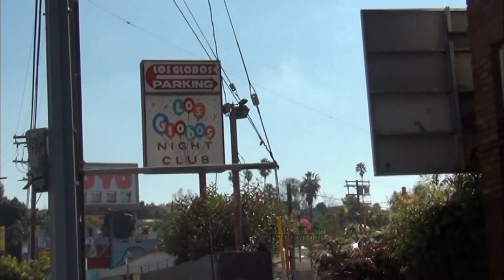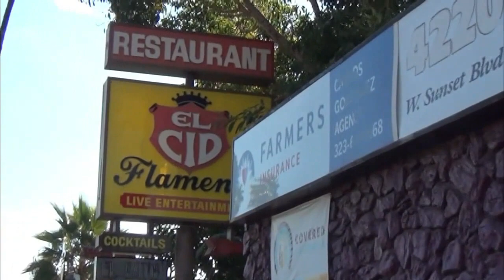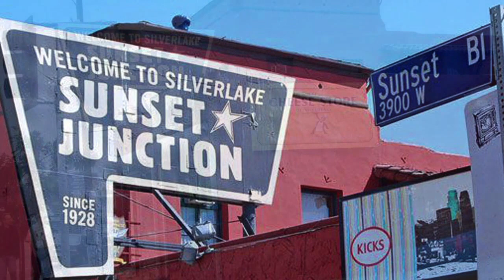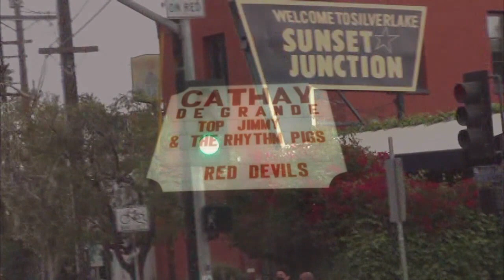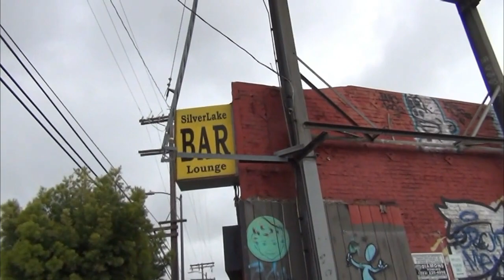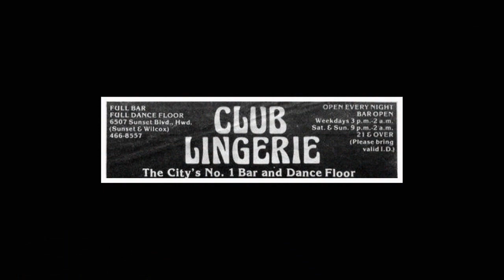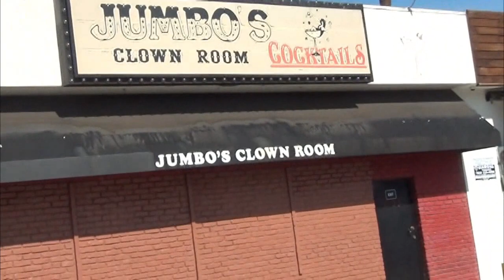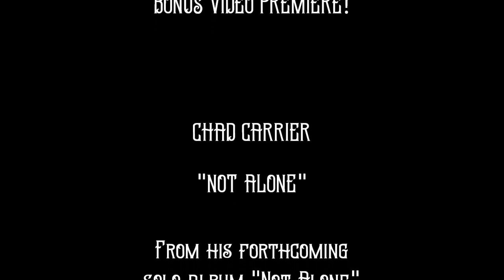Chad's Underground Scene Episode #38 Hollywood Road Trip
A show where we talk about everything and play music in between. We talk about what is happening in our lives our friends and everything around us. We talk about music and the underground scene. We play music throughout.
💲Virtual Tip Jar: Big Portion of proceeds go to Musicians In Need